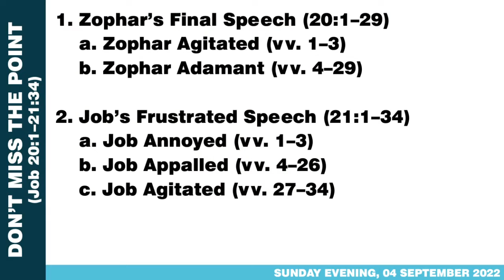Don’t Miss the Point (Job 20:1–21:34)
Job persevered because he longed to be right with God. His loss of prosperity was not his biggest concern; his sense of losing the Lord was the issue. His friends completely missed this point and therefore their counsel was “empty nothings” (21:34). Though these chapters, and our studies, may seem redundant, they are relevant and important. I trust that we will learn more about a right approach to suffering believers and be equipped for our own perseverance amid sometimes inexplicable troubles.

1. Zophar’s Final Speech (20:1–29)
a. Zophar Agitated (vv. 1–3)
b. Zophar Adamant (vv. 4–29)

2. Job’s Frustrated Speech (21:1–34)
a. Job Annoyed (vv. 1–3)
b. Job Appalled (vv. 4–26)
c. Job Agitated (vv. 27–34)